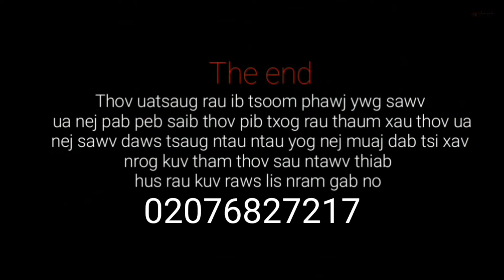Kuv yuav poj niam lawm o nkauj hmoob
peb mus ua kuv tshoob rov qab los tsev